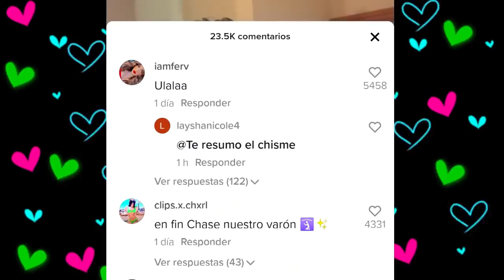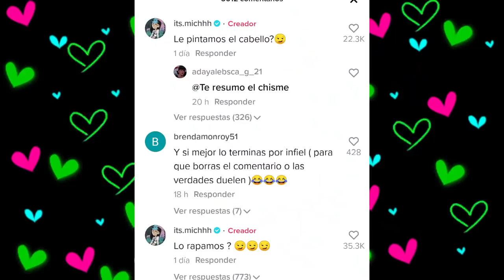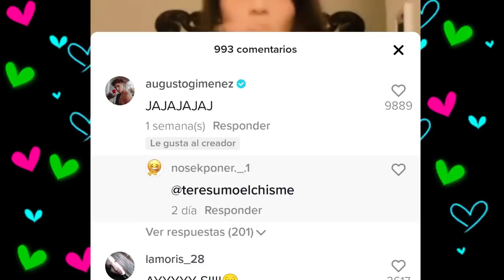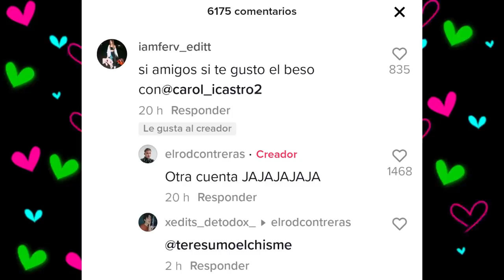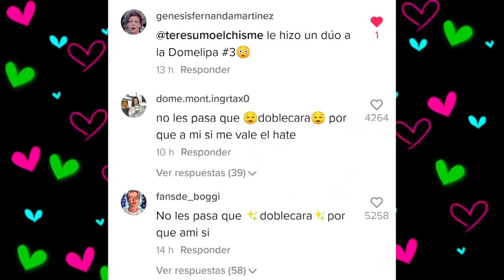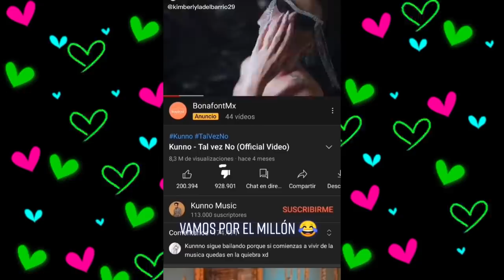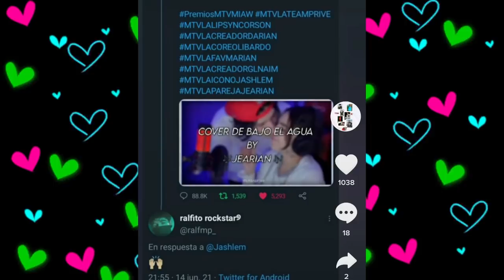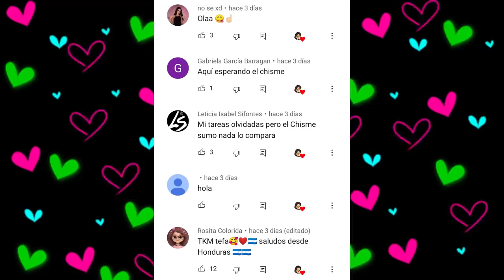CHISMESUMO#127 AMADORAT con la mama de JEAN/ROD acepta beso con CAROL/AUGUSTO no quiere nada con fer